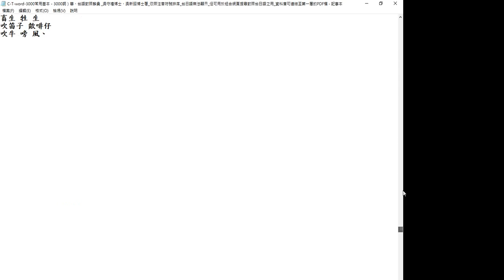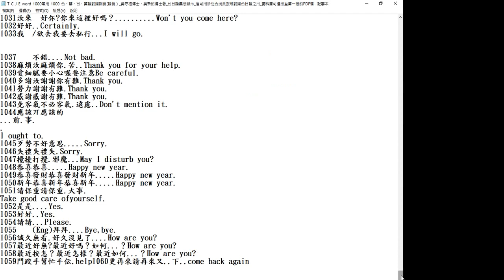C_T word 3000常用基本－3000詞）華、台語對照辭彙 吳守禮博士、吳新昭博士著 依照注音符號排序 台日語無法顯示 但可用於組合網頁搜尋對照台日語之用 資料庫可連結至第一層的PDF檔 錄